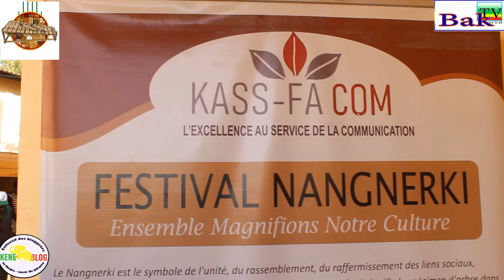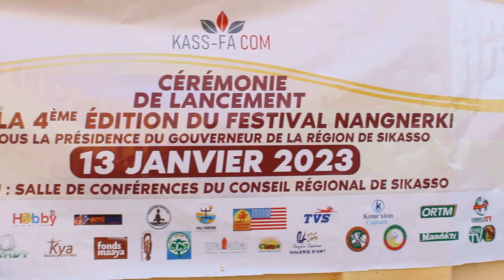interview de Kassim Bengaly initiateur du Festival Nangnerki